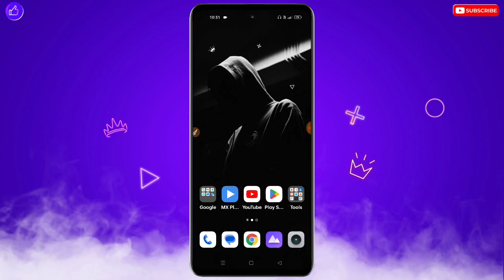Realme Mobile Switch Off Hone Ke Baad On Nahi Ho Raha Hai | Realme Mobile Chalu Nahi Ho Raha Hai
❀ 🔥☞ 𝗛𝗶 𝗗𝗼𝘀𝘁𝗼𝗻 !!! ❀

___________✾ ᴛʜᴀɴᴋ ʏᴏᴜ.✾___________